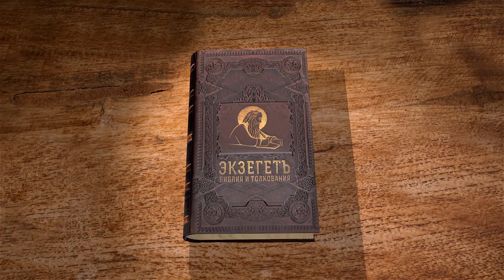1-е Послание к Коринфянам. Глава 9 "Жить от благовествования" Андрей Иванович Солодков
Закон целесообразности.
Власть и права Апостола.
Самоотверженность Апостола.